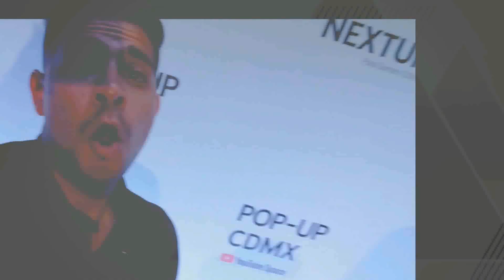20 Curiosidades Y Lo Que No Viste! La Casa De Papel Temporada 3! Todas Las Teorías Sobre El Final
Todas Las Teorías Sobre El Final de la casa de papel!

Te invitamos a nuestro nuevo canal "POLÍTICA  EN CALIENTE" dedicado a noticias de amlo, tops, análisis,  política al instante y  sin censura! link: